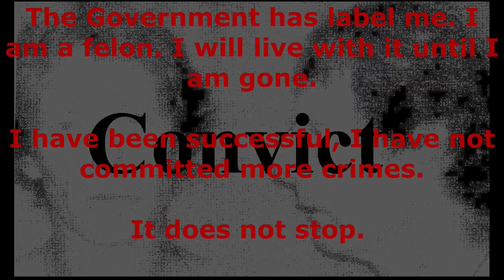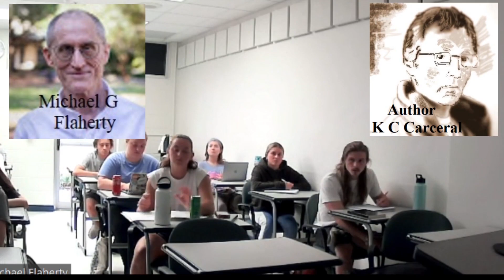z class pirv pris clip 1 15 23a